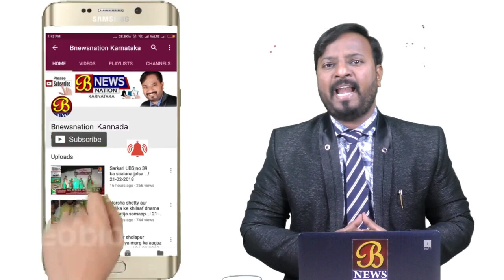ನೀರೀಲ್ಲದ ಬೋರ್‌ವೆಲ್ ಸುಳ್ಳು ಬಿಲ್ ಸೃಷ್ಠಿ...! 08-06-2019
ಬೀದರ್ ಜಿಲ್ಲೆಯ ಔರಾದ ತಾಲ್ಲೂಕಿನ ಗ್ರಾಮ ಪಂಚಾಯತ ಬಾದಲಗಾಂವ ವ್ಯಾಪ್ತಿಯಲ್ಲಿ ವನಮಾರಪ್ಪಹಳ್ಳಿ ಗ್ರಾಮದ ಜನರಿಗೆ ಕುಡಿಯುವ ನೀರು ಪೂರೈಸಲು ಎರಡು ಬೋರ್ ವೆಲ್‌ಗಳು ಇದ್ದವು ಆದರೆ ಗ್ರಾಮೀಣ ನೀರು ಸರಬರಾಜು ಇಲಾಖೆ ಜಿಲ್ಲಾ ಪಂಚಾಯತ್‌ಯಿಂದ ತೋಡಿಸಿದ ಹೊಸ ಬೋರ್‌ವೆಲ್‌ನಿಂದಾಗಿ ನೀರು ಬರುತ್ತಿಲ್ಲ, ಅಲ್ಲದೆ ನೀರೀಲ್ಲದ ಬೋರ್‌ವೆಲ್ ಸುಳ್ಳು ಬಿಲ್ ಸೃಷ್ಠಿಸಿ ಸರ್ಕಾರದ ಹಣ ಹೊಡೆಯುತ್ತಿರುವುದಲ್ಲದೇ ಜನರಿಗೆ ನೀರು ಇಲ್ಲದಂತೆ ಮಾಡಿದ್ದಾರೆ ಎಂದು ಗ್ರಾಮಸ್ಥರು ಆಕ್ರೊಶ ವ್ಯಕ್ತಪಡಿಸಿದ್ದಾರೆ.
ಇದು ಬೀದರ್‌ನಿಂದ ಜಹೀರ್ ಔರಾದ ಅವರ ವರದಿ